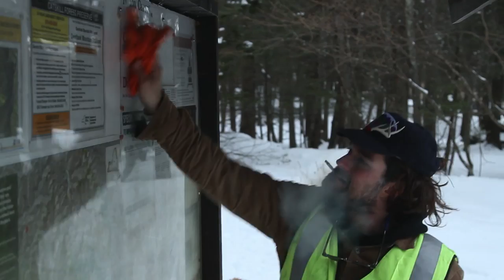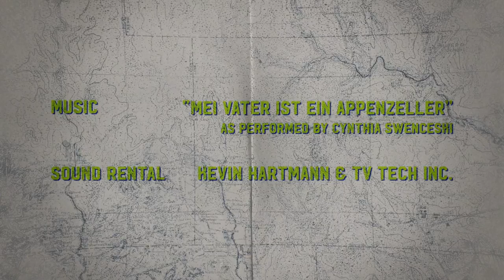FREDDY DERRYL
A profile of Catskill mountain derelict Freddy Derryl (Josh Ruben) takes a sudden, personal twist.